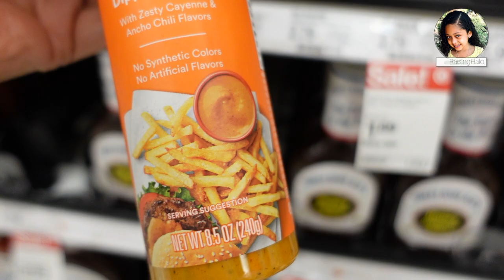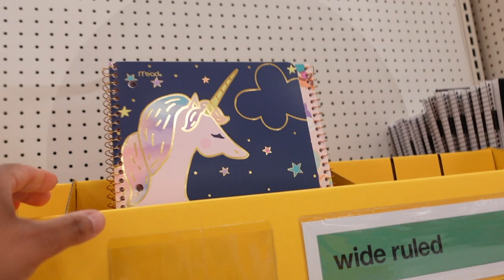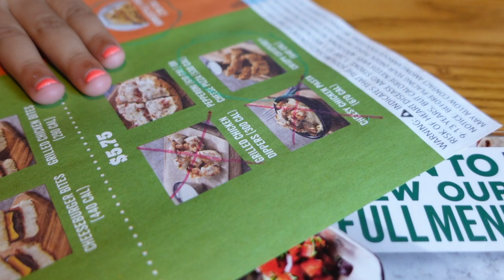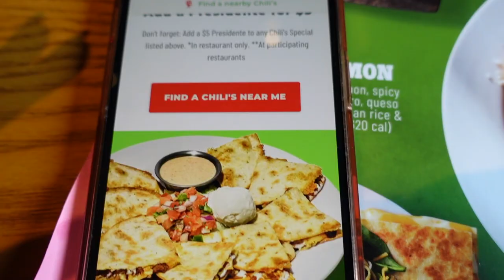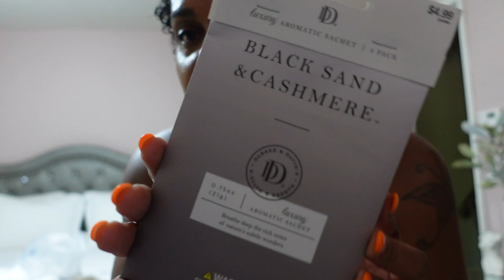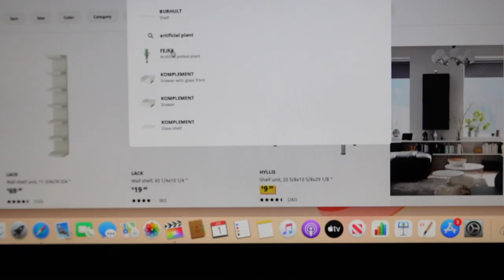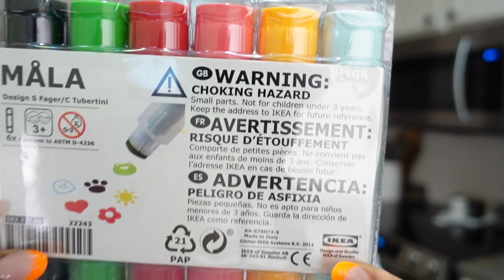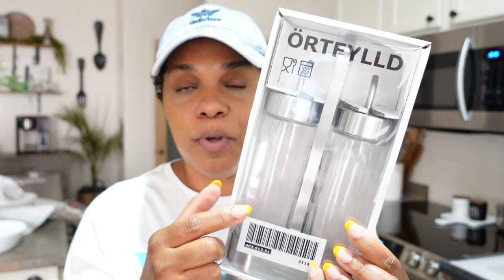Mother and Daughter Date | Pre-Birthday Celebration | RAISISNGHALO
Come spend the day with us. Halo and I go to get mani and pedi's for her pre-birthday celebration.